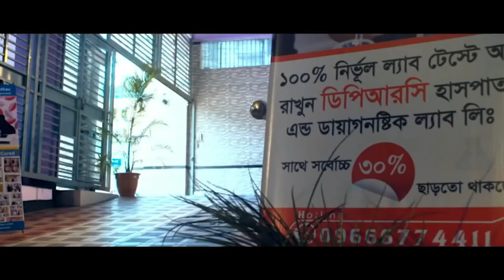PLID রোগে আক্রান্ত রোগী সুস্থ হয়ে বাড়ি ফিরে যাচ্ছে | Alhamdulillah PLID Patient Improved